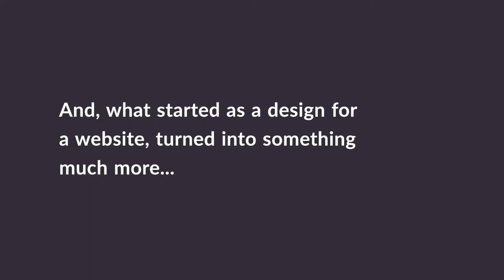Earth Legacy Foundation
Visit the Earth Legacy Foundation website to find out how you can help